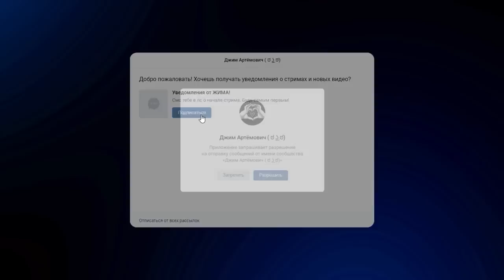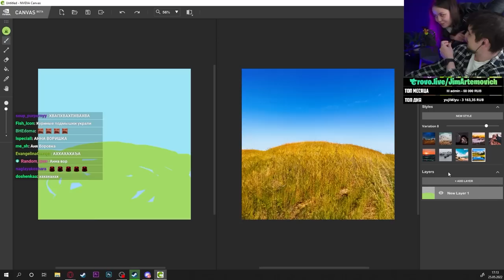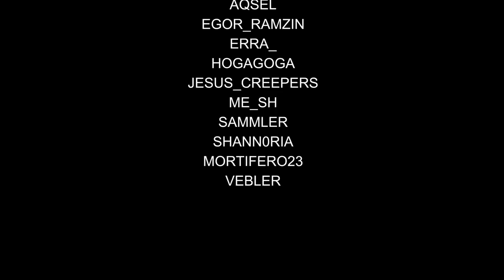САМЫЕ СМЕШНЫЕ МОМЕНТЫ СО СТРИМОВ | МОНТАЖ #2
Джим Артемович и смешные моменты со стримов. Монтаж #2

и другие ребята, за что всем отдельное спасибо!

Игры из видео:
Goose Goose Duck, Поле Чудес, GTA 5, TES 5 Skyrim, Poppy Playtime 2, SIMS 4, Propnight, Ranch Simulator.